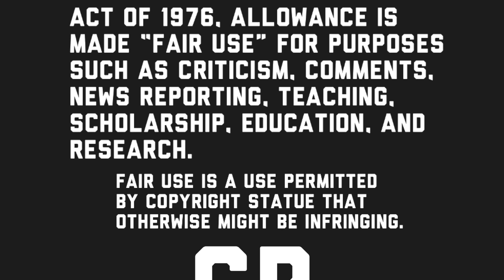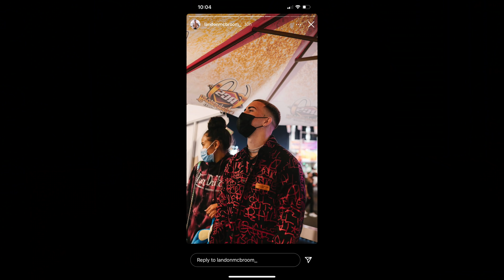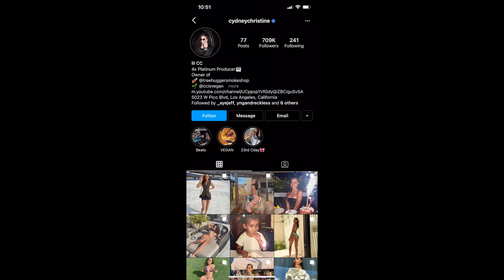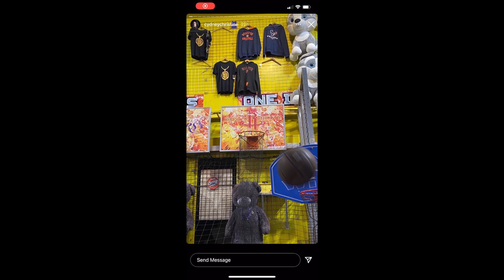LANDON MCBROOM MOVES ON WITH NEW GIRL!? *FOOTAGE*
LANDON MCBROOM SHOWS OFF NEW GIRLFRIEND ON INSTAGRAM?!